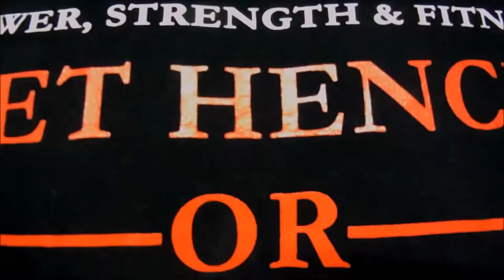Chi-Know-So Science The Truth About Fasted Cardio The Good, Bad and the Ugly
►Empowered by Lifting Book Check how to get the book at 10% Use code TD1SERKBOP

DO YOU LIKE FREE CHICKEN!